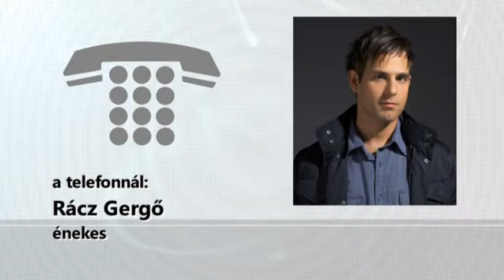Vasárnap nőnapi koncertet ad Rácz Gergő és Wolf Kati a BFMK-ban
Nőnap alkalmából Rácz Gergő látogat el Hódmezővásárhelyre, hogy vendégével, Wolf Katival adjon közös koncertet a Bessenyei Ferenc Művelődési Központban. A páros már többször bizonyított egy színpadon, így most is különleges örömzenélésnek lehetnek majd részesei az érdeklődők.